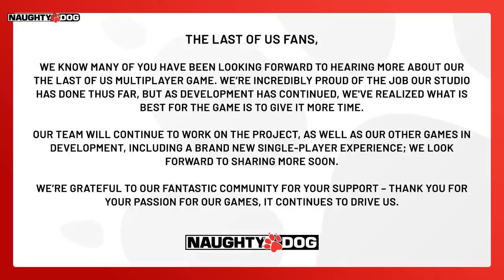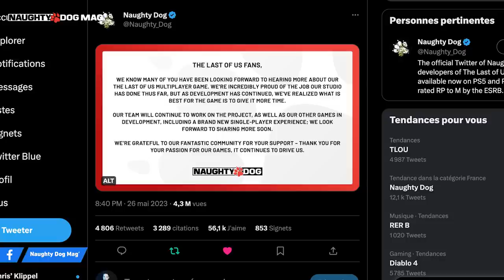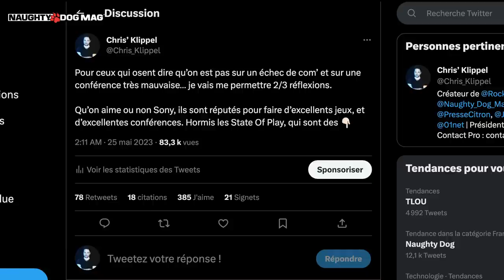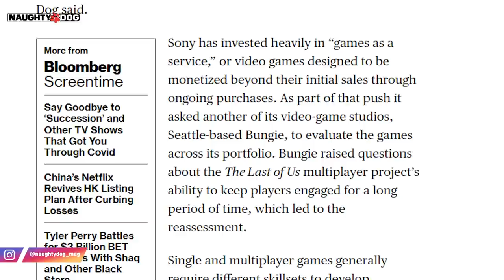OFFICIEL : LE MODE FACTION DE THE LAST OF US REPORTÉ - UN JEU SOLO EN DÉVELOPPEMENT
Coup de tonnerre ce soir. Deux jours après un PlayStation Showcase très décevant, Naughty Dog confirme via un communiqué de presse que le mode Faction de The Last Of Us est reporté et qu'une nouvelle expérience solo narrative est en développement.

SUIVRE CHRIS :
_ Facebook :

ROCKSTAR MAG' :
_ Facebook :